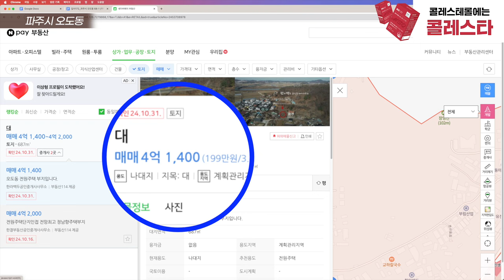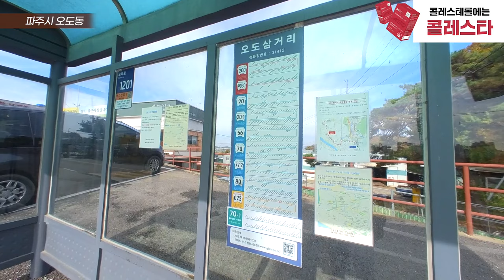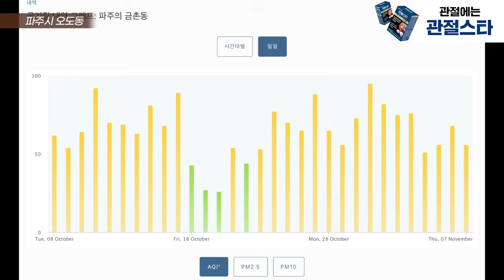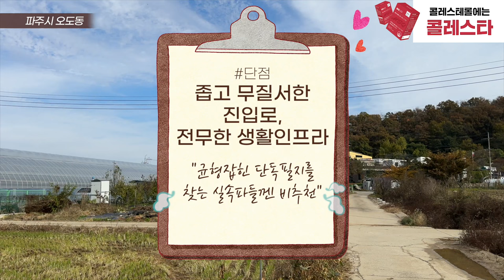'흔한 시골 동네 같아 보이는데..' 가격의 이유는? (마을답사 172)